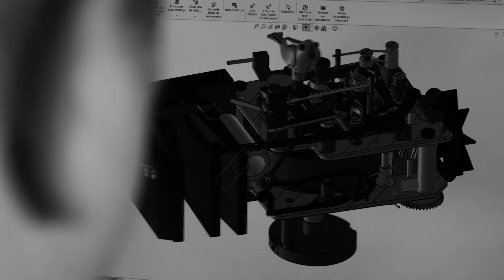Kelys and Chirp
A MB&F apresenta “Kelys & Chirp”, uma tartaruga andante e seu companheiro, um pássaro cantor, ambos criaturas totalmente mecânicas.